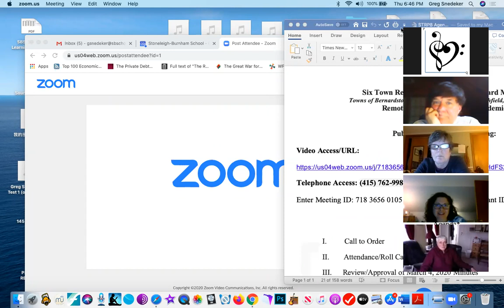STRPB 2020_4_23